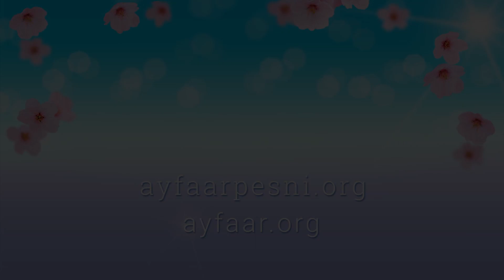"Грандиозные цели ставить перед собой призывающая" песня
на мотив гитарной композиции Дидюли «Путь домой», слова Ориса. Исполняет Афслаайммс.

⭐️ Об Айфааровских Песнях-медитациях и их чудотворном воздействии на человека можно узнать на нашем сайте